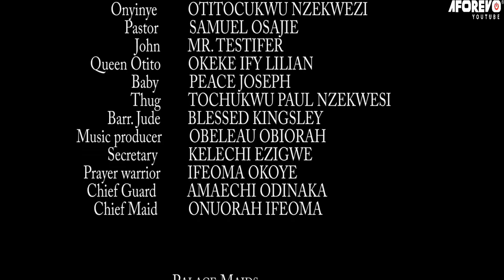The Powerful Deliverance In The Demonic Palace That Will Make You Pray Always - New Nigerian Movies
A multifaceted epic family drama showcasing the resilience of an ambitious man who is determined to reclaim the royal throne his ancestors lost long ago, on the one hand and the unfortunate predicament of confused princess who is under immense pressure to choose a suitor.

First-ClassTV#nigerianmovies#CANADA#JAMAICA#USA#UK#TRINIDADANDTOBAGO#africannigerianlatestmovies#ruthkadiri247#mauricesamtv